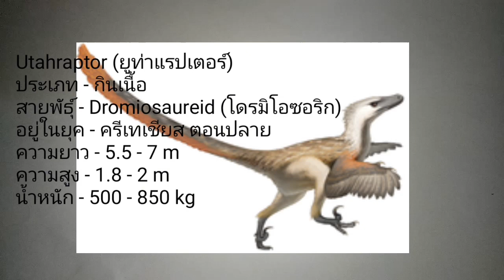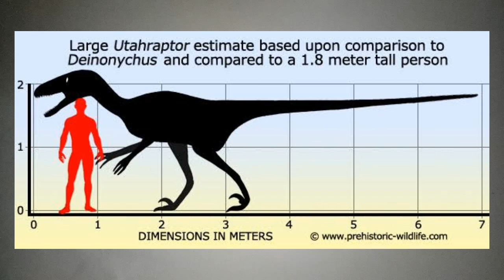วาดภาพ Utahraptor (V.2)Ep. 40